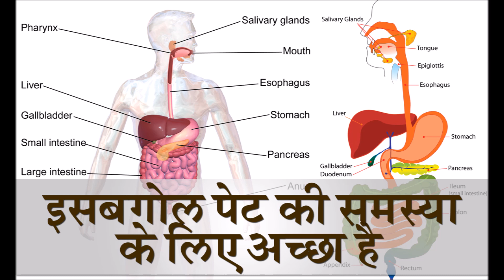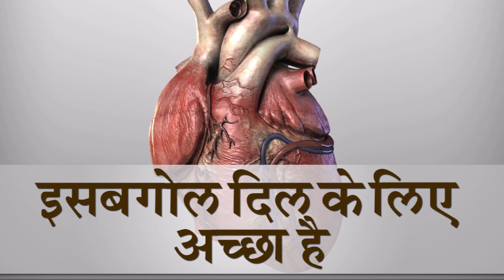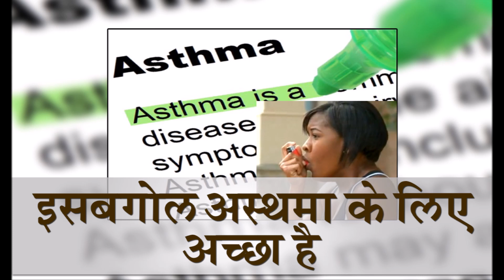क्या आप इसबगोल के ये फायदे जानते है | Health Benefits of Isabgol for Weight Loss & Heart in Hindi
In this Video, I will tell you क्या आप इसबगोल के ये फायदे जानते है or Health Benefits of Isabgol for Weight Loss & Heart in Hindi. Isabgol Ke Fayde janane ke liye ye video dekhe. Video Hindi me hai

Isabgol is Good for Digestion
Isabgol is Beneficial for Weight Loss
Isabgol is Beneficial for Diabetic Patient
Isabgol is Good for Heart

इसबगोल पाचन के लिए अच्छा होता है
इसबगोल वजन घटाने के लिए फायदेमंद होता  है
इसबगोल मधुमेह के रोगिओ के लिए फायदेमंद है
इसबगोल दिल के लिए अच्छा होता है

aur bahut saare fayde janane ke liye ye video dekhe.